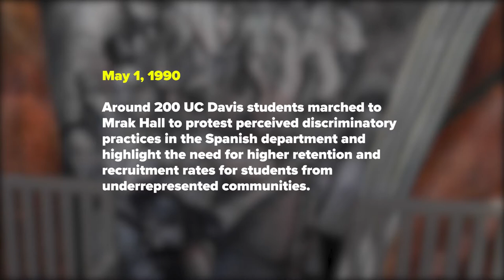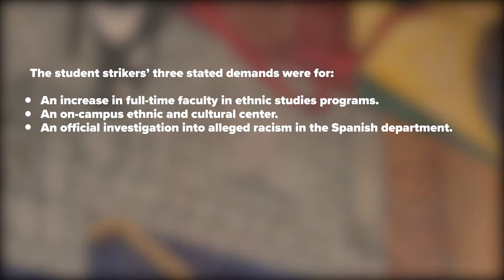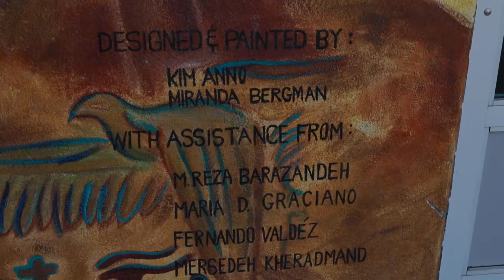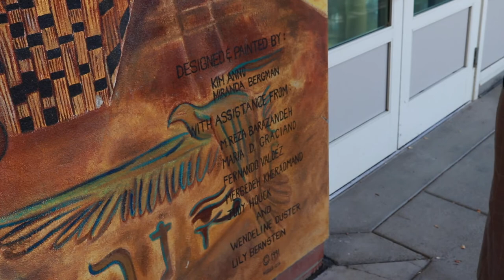The Unfinished Dream Mural: A Conversation With the Artists 30 Years Later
What does a hunger strike have to do with a campus mural? What relevance does it have for UC Davis today, 30 years after it was painted? During a September, 2021 visit to campus, artists Kim Anno and Miranda Bergman discuss and reflect on the meaning of the mural they painted together in 1991.

To read more about The Unfinished Dream mural and view a key to the objects depicted,

Credits:
Videography by Jezer Serafica, multimedia specialist, Student Affairs Marketing and Communications
Thank You to Kim Anno and Miranda Bergman for their time and enthusiasm